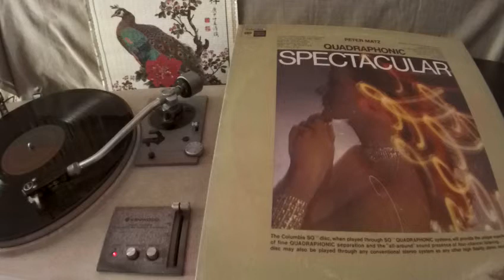Peter Matz -- The Sound Of Silence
COLUMBIA  CQ 31247